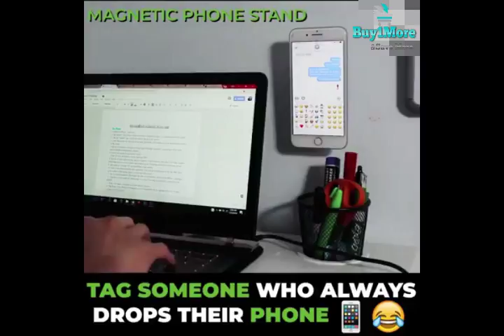Magnetic Phone Holder